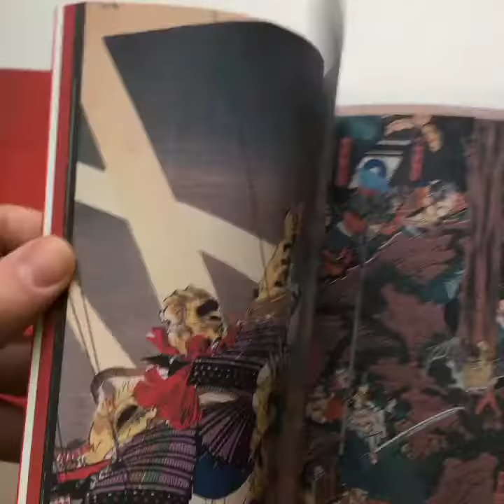"Mandala of Yokai"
“Mandala of Yokai”. Very special book with works of Yokais by 22 artists. End of the Edo period and beginning of Meiji.
Yohiiku, Yoshitora, Yoshitsuya-to follow the current and the lineage of Utagawa Kuniyoshi.
Full of precious illustrations and some foldouts to be introduced for the first time this time. Full color.  Printed in Japan, 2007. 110 pag. Color. Hardcover. 69,99€. aprox. 85.99$. Order through mail or Online Store. WORLDWIDE SHIPPING.